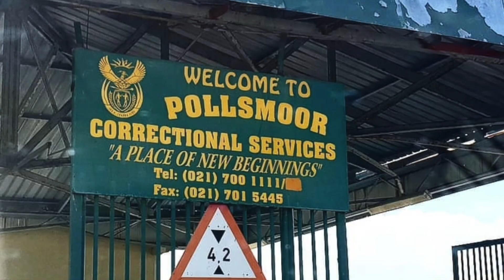My RØDE Reel 2020 | KATAZA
Please VOTE for this film with either Facebook or Google account

Kataza is a short documentary about Kommetjie's (South Africa) most famous resident, his incredible story about breaking into South Africa's maximum security prison and sudden disappearance.